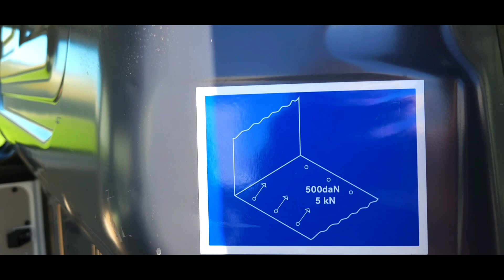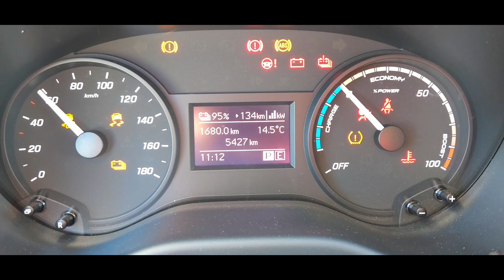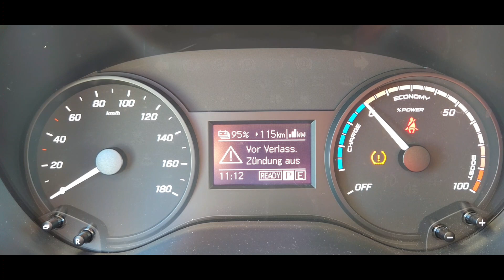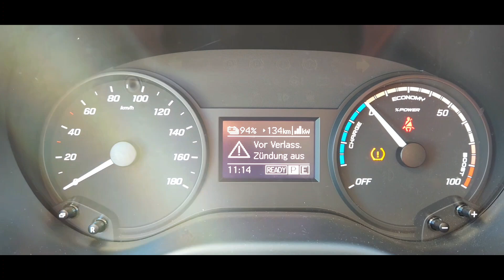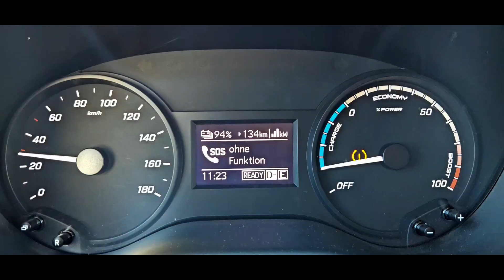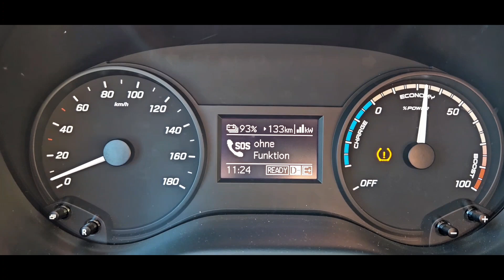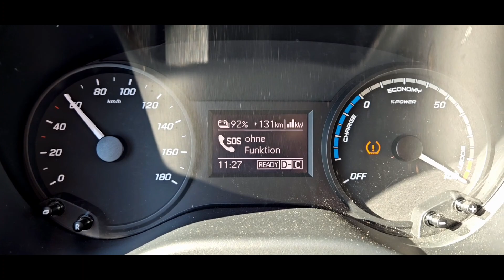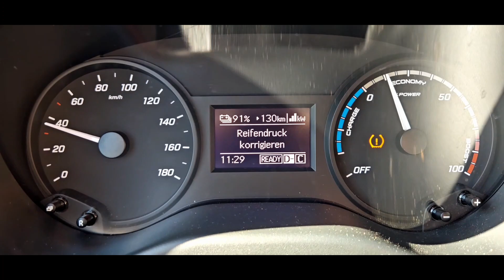Test drive in premiera cu Mercedes eVito 112 motor electric de 116 CP si cu baterie de 41.4 kWh